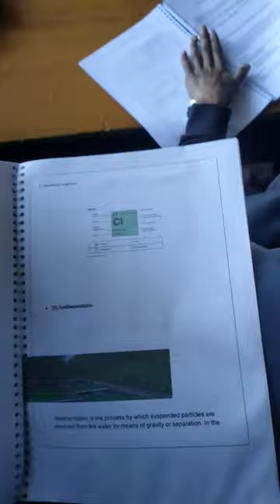Vlog-54. Final practical 3. ✨🙂🙂